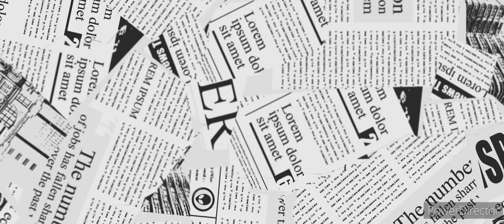My Story(Official)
Lyrics created by: DRUICIDE